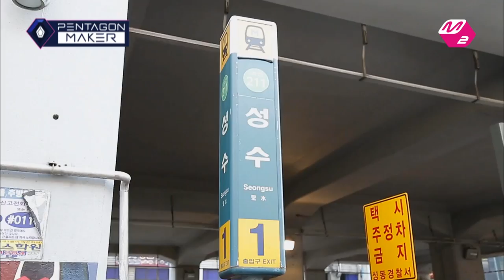[M2 PENTAGONMAKER] E’DAWN,YEO ONE&YUTO Make Their Presence Felt at the TV Station-Pen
The prospective members of Pentagon must declare their upcoming debut!
YEO ONE, E’DAWN and YUTO head over to the broadcasting station to promote their group! Will these three be able to complete the first teamwork mission with success?

Check out the videos of all the units from this episode,
and “like” the video of the unit you want to see winning a point for TEAMWORK!
The unit scores will be calculated based on the number of views and likes they get on their videos!

New episodes of “Pentagon Maker,” Korea’s first interactive idol making program are posted every Monday and Tuesday at midnight!